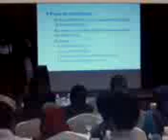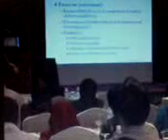Corporate U will get YOUR Business Results & Talents Dev'mt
Part 2 from Disc 2
This video presents Mr.Kevin Wheeler,President and Founder of Global Learning Resources Inc,USA who was invited by DPS,NPC and APO to present his lectures in a seminar and workshop on the theme "The Corporate University-The 21st Century Learning Organisation"
This project is promoted by Encik Ramli Abu Hassan,Founder and Promoter of DPS.